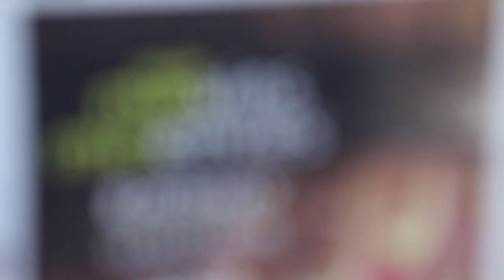TEASER 2022 - SALON MES VINS MES ENVIES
🍷 Pour la seconde année, Épernay accueille le 𝘀𝗮𝗹𝗼𝗻 𝗠𝗲𝘀 𝗩𝗶𝗻𝘀 𝗠𝗲𝘀 𝗘𝗻𝘃𝗶𝗲𝘀, salon placé sous le signe de la dégustation, de la rencontre avec des vignerons passionnés et de la réalisation de ses achats plaisirs.

Trois jours pour découvrir une sélection de producteurs de toutes les régions viticoles de France et leurs belles appellations.

Vendredi 13 mai : 16h-21h30
Samedi 14 mai et Dimanche 15 mai : 10h-19h
Le Millesium - Epernay - Avenue du General Margueritte